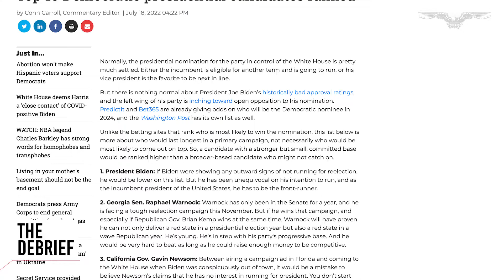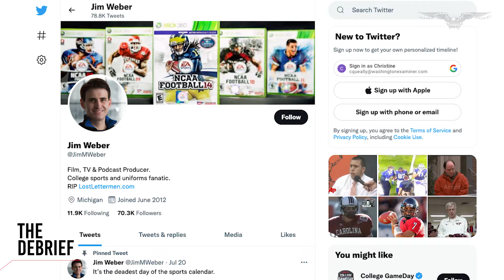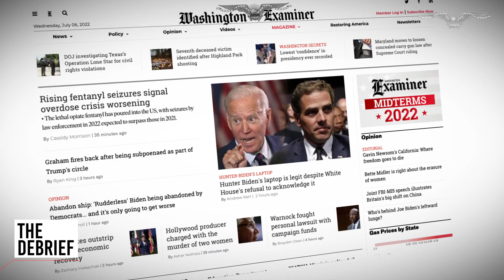The Debrief:Conn Carroll on possible Democratic presidential nominees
Washington Examiner Commentary Editor Conn Carroll joins Sarah Westwood to talk about possible options for Democratic presidential nominees in 2024 if Biden does not run again. They also discuss one of the key issues facing the Biden administration today: the crisis at the border.